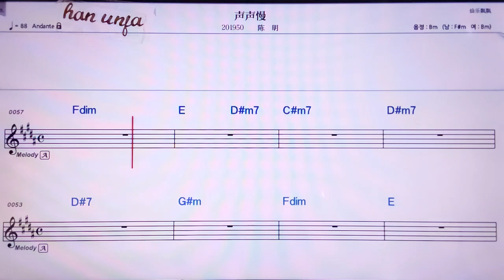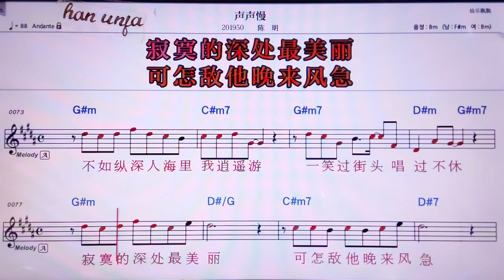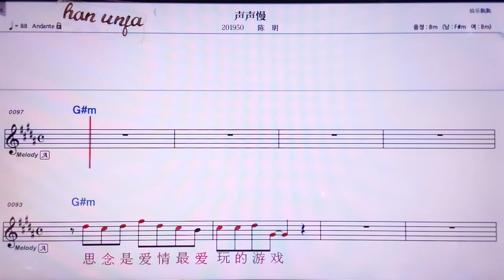💖썽썽만/천밍 👍MR,노래방, 악보, 코드,Karaoke With Sheet Music